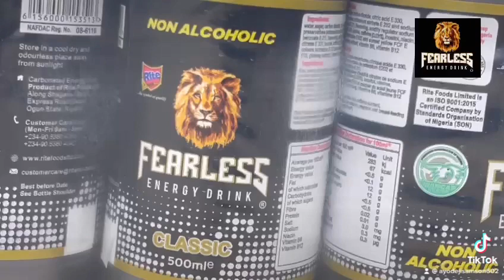Enjoy with fearless